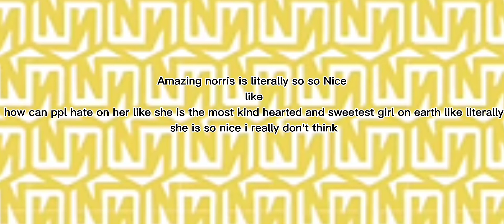stop hating on her!StophatingonAmazingNorris